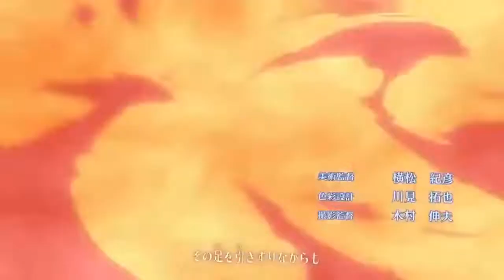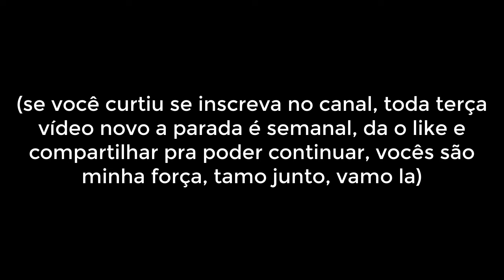Boruto ESTRAGA a Maior Lição Ensinada pelo Naruto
Boruto se afasta cada vez mais de Naruto e provou isso mais uma vez ao deturpar a mensagem mais importante de seu predecessor.No capítulo #73 do mangá, os dois personagens principais da série, Boruto e Kawaki, são definidos abertamente por seus superiores como armas perigosas que precisam ser controladas, que é exatamente a mesma atitude contra a qual Naruto lutou por toda a sua vida.